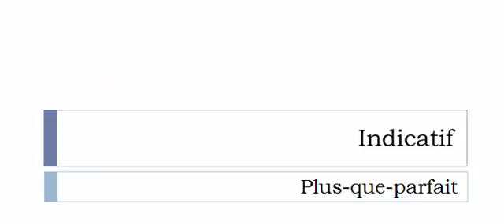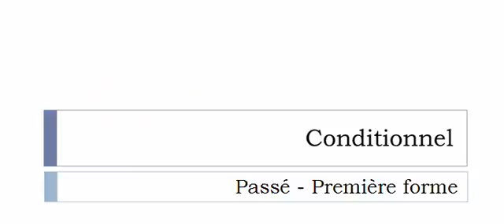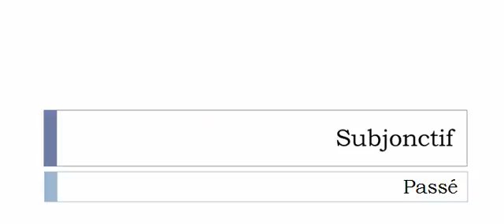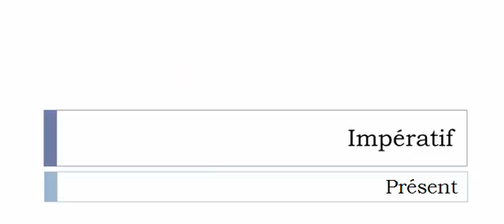Französisch lernen = Konjugation = Déjanter